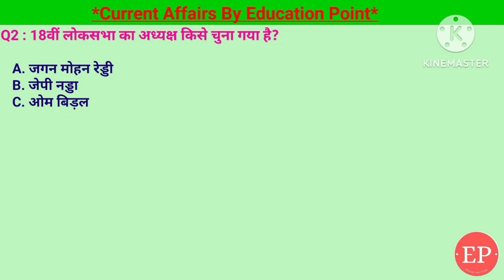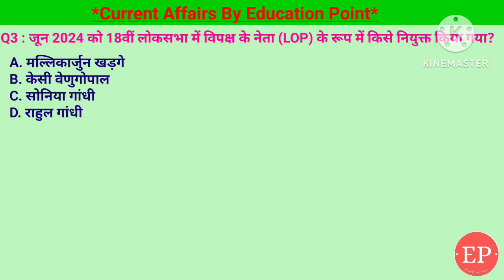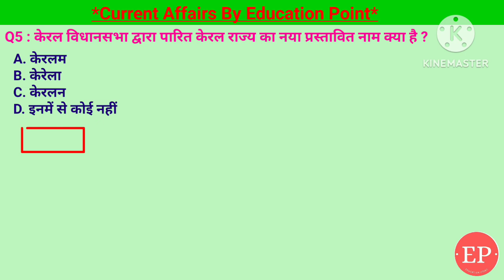27 June 2024 |Current Affairs Today | केरल विधानसभा द्वारा पारित केरल राज्य का नया प्रस्तावित नाम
27 June 2024 |Current Affairs Today | केरल विधानसभा द्वारा पारित केरल राज्य का नया प्रस्तावित नाम क्या है?
27 June 2024 |Current Affairs Today |Daily Current Affairs In Hindi &English|Current affair 2024
1. केरल विधानसभा द्वारा पारित केरल राज्य का नया प्रस्तावित नाम क्या है ?- केरलम
2. ब्रिक्स गेम्स 2024 में भारत ने कुल कितने पदक जीते है?- 29
3. जून 2024 को 18वीं लोकसभा में विपक्ष के नेता (LOP) के रूप में किसे नियुक्त किया गया?- राहुल गांधी
4. 18वीं लोकसभा का अध्यक्ष किसे चुना गया है?- ओम बिरला
5. आईसीसी पुरुष T20 विश्व कप के सेमीफाइनल में भारत का मुकाबला किस टीम से होगा?- इंग्लैंड
27 June Current Affairs | Current Affairs by Shashi Bhushan | Education point by Shashi Bhushan | Education point

केरल विधानसभा द्वारा पारित केरल राज्य का नया प्रस्तावित नाम क्या है,केरलम,ब्रिक्स गेम्स 2024 में भारत ने कुल कितने पदक जीते,29,18वीं लोकसभा में विपक्ष के नेता (LOP) के रूप में किसे नियुक्त,राहुल गांधी, 18वीं लोकसभा का अध्यक्ष किसे चुना गया l,ओम बिरला,आईसीसी पुरुष T20 विश्व कप के सेमीफाइनल में भारत का मुकाबला किस टीम से होगा,इंग्लैंड